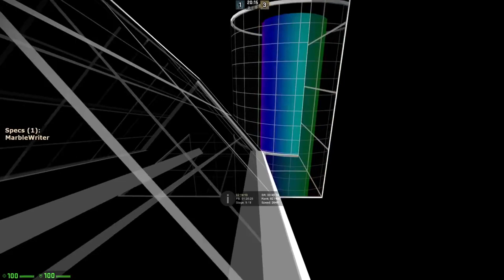YOUR CHILD FARTED ON ME...